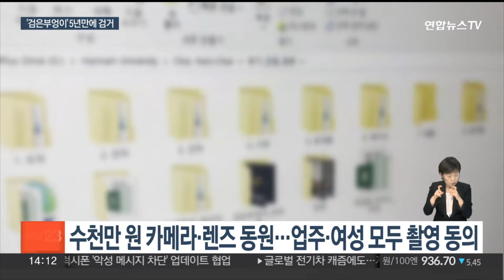돈 받고 성매매 영상 직접 찍어 게재…후기 작가 '검은부엉이' 송치 / 연합뉴스TV (YonhapnewsTV)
돈 받고 성매매 영상 직접 찍어 게재…후기 작가 '검은부엉이' 송치

[앵커]

성매매 업주들로부터 금품을 받고 전문가용 촬영 장비를 동원해 자신의 성매매 장면을 촬영한 뒤 후기 형식으로 온라인에 올린 30대 남성이 경찰에 붙잡혔습니다.

'검은 부엉이'라는 닉네임을 사용하는 이 남성은 카메라 관련 박사과정을 수료한 유명 후기 글 작가로, 경찰이 압수한 영상만 약 2천개에 달했습니다.

서승택 기자가 보도합니다.

[기자]

경찰이 인천의 한 주택가를 급습합니다.

방에서 고가의 렌즈와 카메라 여러 대가 발견됩니다.

책장에는 영상 편집과 관련된 책들이 수북히 쌓여 있고, 컴퓨터에는 폴더별로 영상이 나뉘어 들어있습니다.

지난 2019년부터 5년 동안 수도권 일대에서 자신이 성매매한 영상을 직접 촬영하고 편집한 뒤 성매매 광고 사이트에 영상을 올린 30대 남성 A씨가 경찰에 붙잡혔습니다.

유명 성매매 후기 작가로 알려진 A씨의 닉네임 '검은 부엉이'로, 영상 1건 당 10만~40만원의 돈을 받았습니다.

A씨가 취득한 범죄수익금은 5년간 총 12억 5천만원에 달했습니다.

A씨는 카메라 박사 과정을 수료하고 렌즈 개발업체의 광학렌즈 연구원으로 일하는 영상 전문가였습니다.

[전영진 / 경기남부경찰청 범죄예방질서계장] "카메라 관련 박사학위를 수료한 자로서 성매매 업소 측으로부터 광고 의뢰와 대가를 받고 카메라와 조명 장비들을 미리 설치한 후 직접 성매매를 한 것이고 그 후기를 움짤 형식으로 제작하여 성매매 사이트에 게재한 것입니다."

A씨는 27대의 전문가용 카메라와 고가의 렌즈, 조명 등을 범행에 동원했습니다.

업주들은 물론 성매매 여성들 역시 촬영에 동의한 것으로 전해졌습니다.

경찰이 A씨로부터 압수한 성매매 영상은 총 5TB 분량으로 1,929개에 달했습니다.

일부 영상은 성매매 여성의 예명과 나이, 업소 위치가 노출된 채 지인과 다른 작가들에게 유포한 정황도 포착됐습니다.

경찰은 A씨와 광고 대행업자 7명과 성매매 업주 8명, 성매매 여성 4명 등 20명을 검거해 이중 A씨 등 6명을 구속했습니다.

경찰은 사이트 운영진에 대한 수사도 이어가고 있습니다.